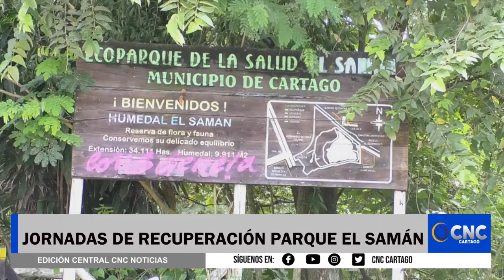JORNADA DE LIMPIEZA EN EL PARQUE EL SAMAN